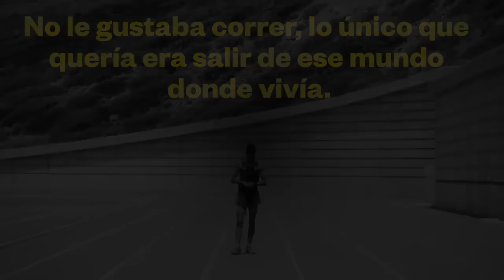Ilias Fifa, evasión y victoria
Ilias Fifa es campeón de Europa y de España de 5.000 metros. Llegó desde Marruecos en los bajos de un camión para buscar un futuro que encontró en el atletismo. EL PAÍS SEMANAL cuenta su historia